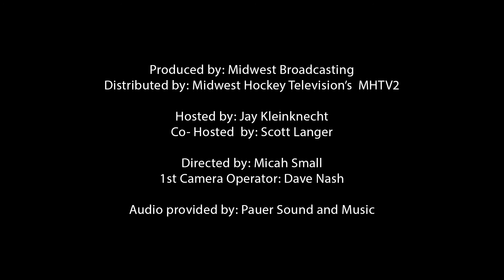Season 10 - Episode 02 (09-23-2019)